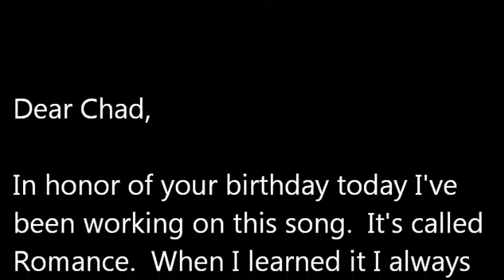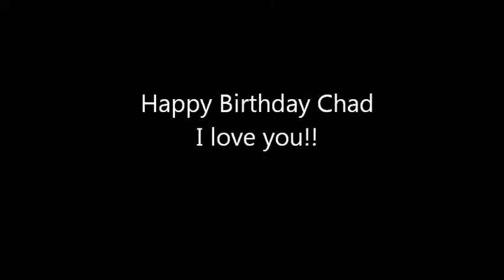Mindy Piano Solo - Chad's Birthday Present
Mindy playing "Romance" by Sibelius